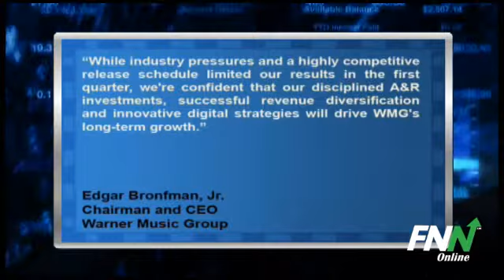Warner Music Group Reported Mixed Q1 Results, Top Line Up 14% (WMG)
Warner Music Group (NYSE:WMG) reported a Q1 loss of $0.12 per share, ahead of consensus estimates for a loss of $0.19 per share. Revenues for the quarter rose 14.1% year-over-year to $789 million, missing consensus estimates of $798 million.

Edgar Bronfman, Jr., Warner Music Group's Chairman and CEO, said, "While industry pressures and a highly competitive release schedule limited our results in the first quarter, we're confident that our disciplined A&R investments, successful revenue diversification and innovative digital strategies will drive WMG's long-term growth."